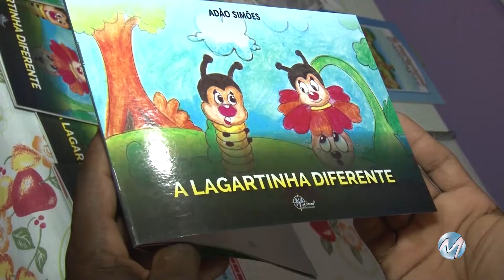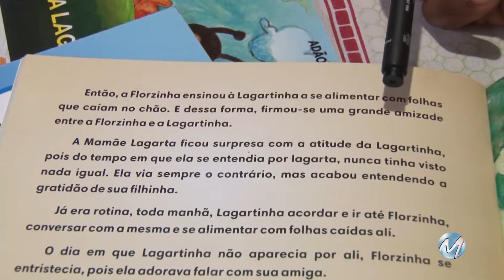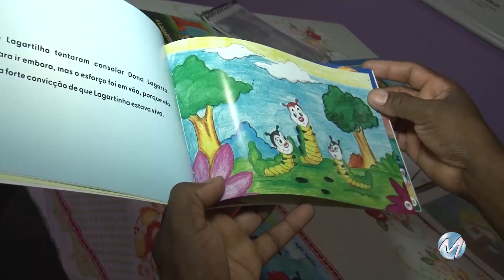Mais Estilo 5ª feira 09/08/2018 - bloco 1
Telespectadora passa por transformação.
Conheça um garçom escritor.